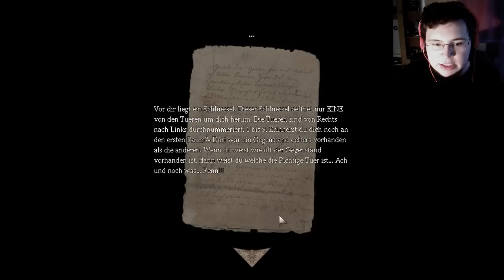AMNESIA: Scary Story #001 - Eine gruselige.. Story (FACECAM)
Unser Protagonist erschreckt sich ja vor allem!